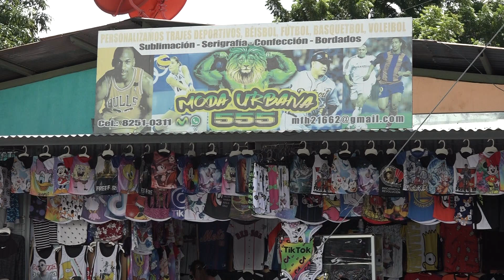Camisetas sublimadas con diseños navideños, son un nuevo atractivo en los mercados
Un gran surtido de camisetas sublimadas con atractivos diseños originales en diferentes tallas, se pueden obtener a precios favorables en la tienda Moda Urbana del mercado Oriental, a propósito de las festividades dicembrinas que se aproximan. Todas las piezas que aquí se venden, son elaboradas por operarios nicaragüenses.